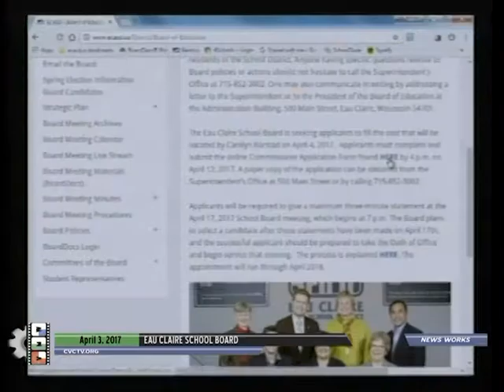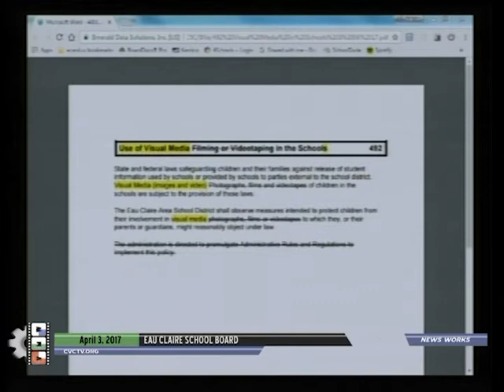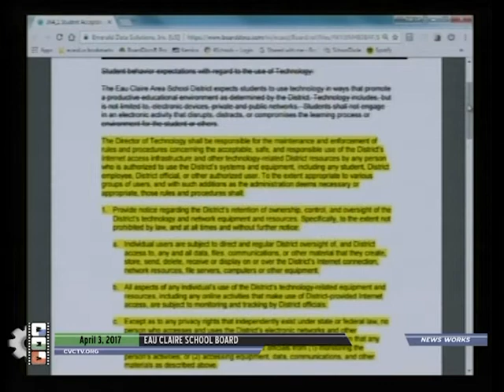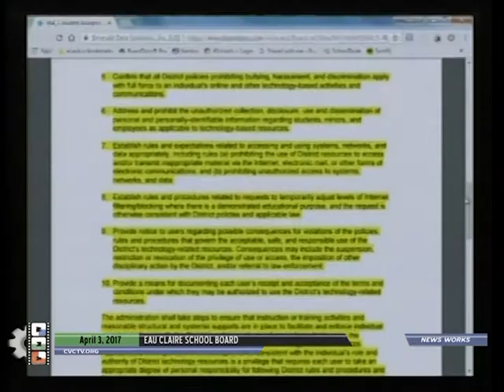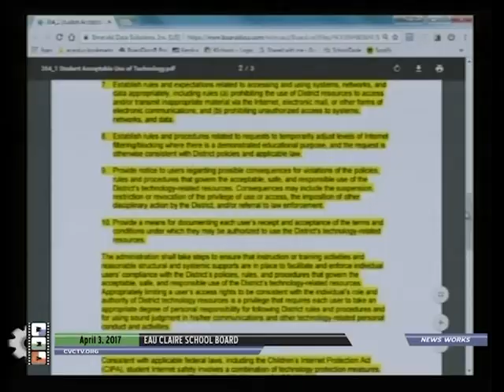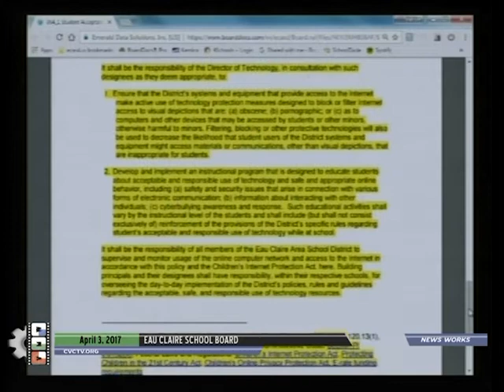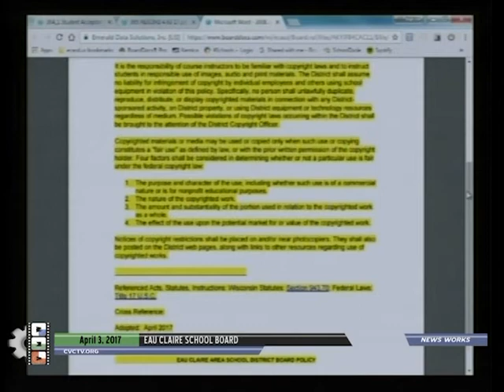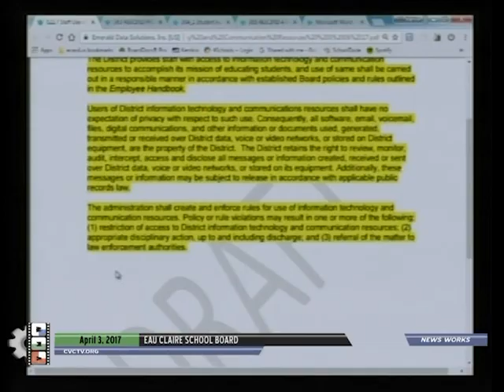Eau Claire School Board Meeting - April 3, 2017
Eau Claire School Board
Government Meeting